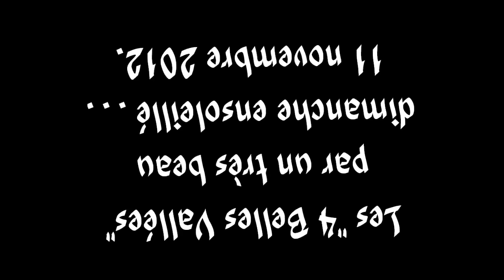RAN⌘045 QUATRE BELLES VALLÉES 2012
Rando-Moto.be 11 novembre 2012 QUATRE BELLES VALLÉES.

"Zilo Groove-41 Bullets", enregistrement de la bande son administré par :
rumblefish